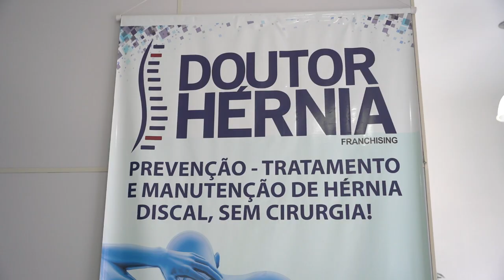DOUTOR HÉRNIA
Cliente relata o fim da dores em decorrência de uma hérnia na coluna lombar. Após tratamento de 3 meses com 24 seções, sendo um protocolo longo para reabsorção da hérnia de disco.